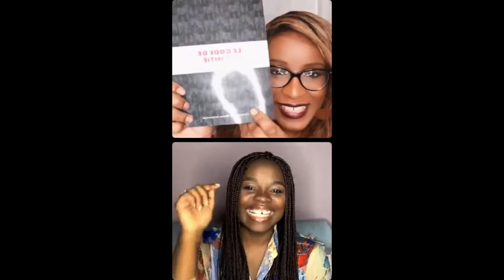Le pardon dans nos relations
Pourquoi est-ce si difficile de pardonner? Comment pardonner après une trahison? Quel est le lien entre le pardon et la confiance? Pardonner rend t-il faible?
Plusieurs questions auxquelles j'ai pris plaisir à répondre lors de mon intervention en direct sur la plateforme The Lady Movement de ma soeur Gladys.

0:00 Introduction et salutations
1:47 Pourquoi le livre "Le code de l'amitié"?
9:15 Définition de "PARDON"
10:32 Pourquoi est-ce dur de pardonner?
16:35 Comment pardonner après une trahison?
20:10 Les cicatrices sont des souvenirs de notre vécu
21: 40 Pardonner ne veut pas dire oublier
26:23 Le lien entre le pardon et la confiance
28:03 L'amour couvre une multitude fautes
30:15 Le pardon comme un point de départ
31:30 Le manque de pardon est comme un poison
31:56 Le pardon et la séparation
34:48 Aimer de loin
36:15 Processus de guérison
38:30 Les erreurs éliminatoires
41:43 Le Pardon n'est pas un mérite.
45:24 Offensé et Offenseur
48:50 Comment pardonner une personne de ta famille?
51:27 Que faire si la personne refuse ta décision?
52:50 Comment savoir si on a pardonné?
54:43 Pardonner ouvre la porte de la guérison
55:23 Comment faire quand la personne refuse le pardon?
58:28 Comment savoir si j'ai pardonné malgré la douleur?
1:00:00 Petite pause rires et résumé
1:08:47 Comment pardonner si on n'a plus aucun contact?
1:03:59 Relation saine sans pardon dans un couple?
1:05:24 L'hypocrisie
1:16:09 Remerciements

Ce replay va réajuster ta manière de concevoir le pardon et surtout t'aider à pardonner les autres.

Laisse un commentaire et partage le lien à tes proches.